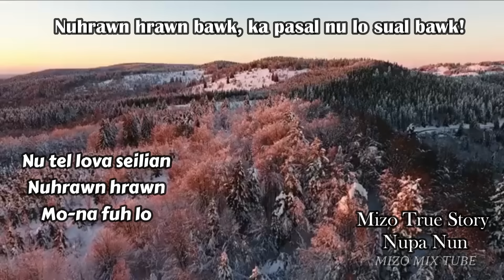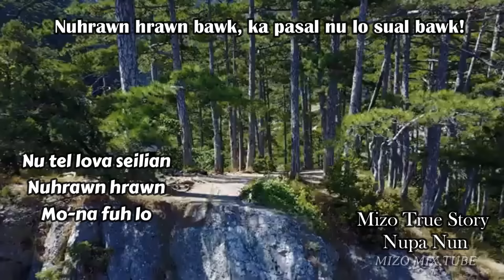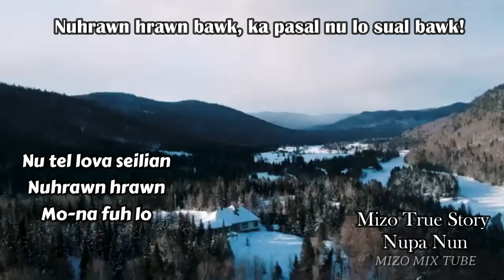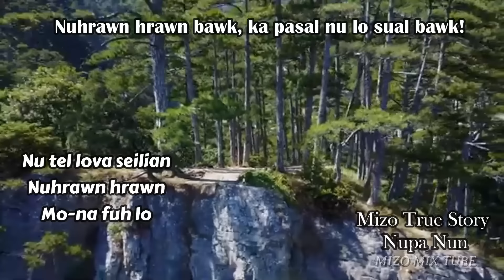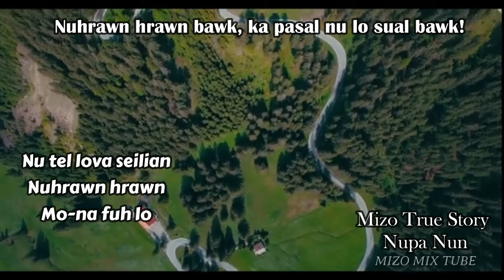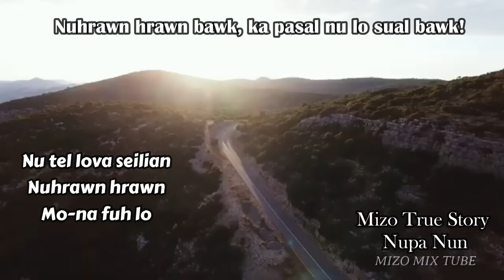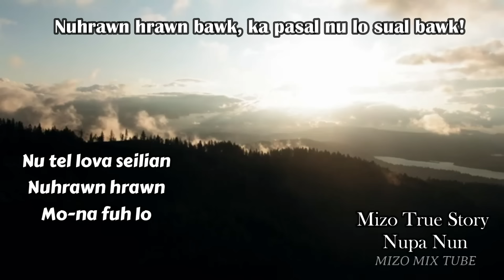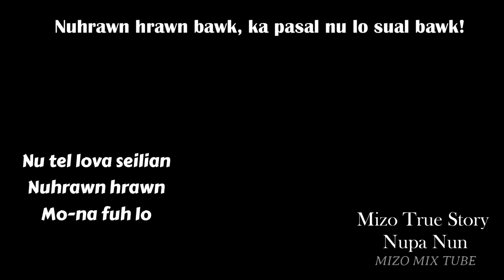Nuhrawn mak leh ka pasal nu rilru chhe deuh ka hrawn kawp! Mizo True Story